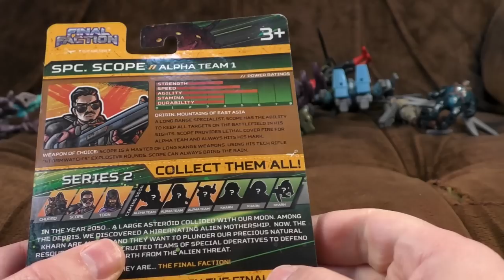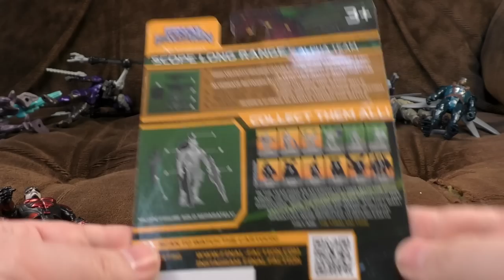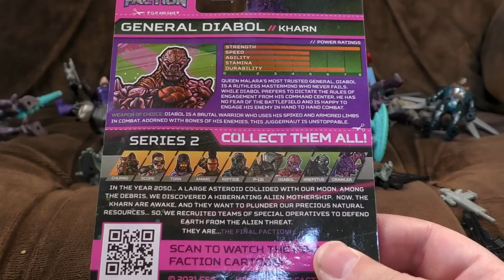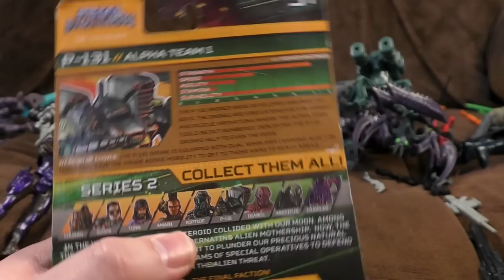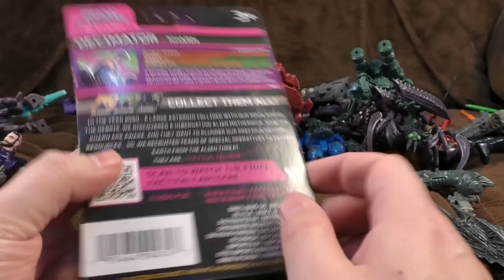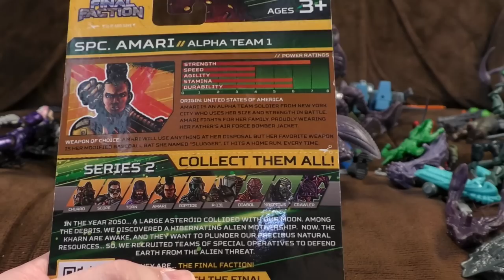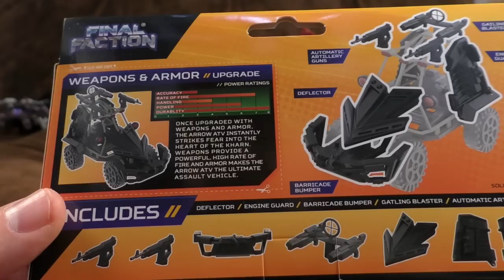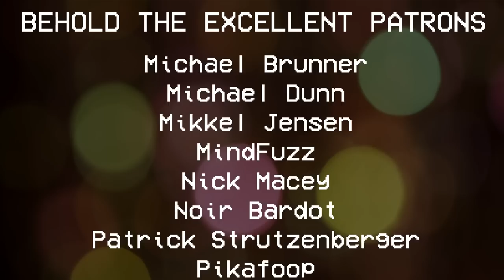More Amazing Dollar Tree Action Figures | Ashens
Final Faction return back again! There have been a load more releases in this line of ludicrously low cost action figures, and if anything they're getting better. Also they have vehicles now for US$1! (Or US$1.25 or whatever the cost is in your area.)

I really love that kids can get handfuls of imaginatively designed toys for a couple of dollars, especially when most kid-friendly lines are now pretty pricey. It's the good side of pile 'em high, sell 'em cheap.